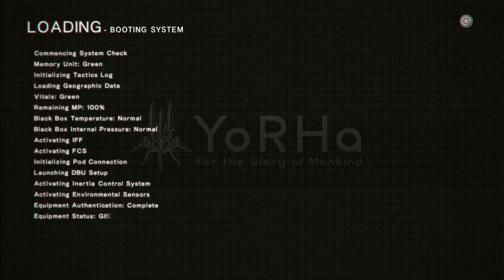Nier: Automata GOTY Edition Blind Playthrough with Chaos part 28: The Betrayers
Time to put a stop to them.

Nier: Automata is an action role-playing game developed by PlatinumGames and published by Square Enix. The game was released for the PlayStation 4 and Microsoft Windows in early 2017, with an Xbox One port later in June 2018. Nier: Automata is a sequel to the 2010 video game NieR, a spin-off sequel of the Drakengard series. Set in the midst of a proxy war between machines created by otherworldly invaders and the remnants of humanity, the story follows the battles of a combat android, her companion, and a fugitive prototype. Gameplay combines role-playing elements with action-based combat and mixed genre gameplay similar to that of Nier.

Production began in 2014, with series creator Yoko Taro, producer Yosuke Saito, and lead composer Keiichi Okabe returning to their respective roles, as well as Square Enix artist Akihiko Yoshida in charge of character design. The story is based around themes similar to Yoko's earlier works, such as people's impulse to kill and nihilism, while also incorporating issues such as confronting prejudice and escaping difficult situations. The goal was to make a Nier game true to the spirit of the original, while simultaneously crafting a better combat system. As a project entirely new to the developers, the staff at PlatinumGames faced multiple challenges when developing its gameplay and open world environment.

Upon release, Nier: Automata was met with positive reviews, with critics praising the game's narrative, characterization, thematic depth, music design, combat system, and mixture of different gameplay genres. Minor criticism was leveled at some of the game's visual and technical problems. By November 2018, the game had shipped over 3.5 million copies worldwide.